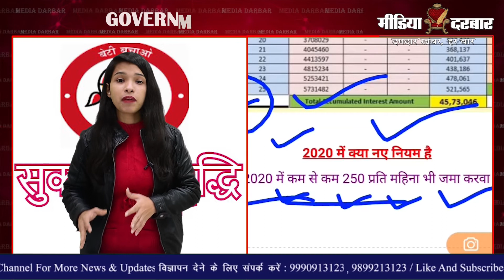बेटी की शादी और उच्च शिक्षा के लिए सरकार की सबसे बेहतरीन योजना | सुकन्या समृधि योजना || Media Darbar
बहुत सारे परिवार ऐसे होते हैं जहाँ कमाने वाले व्यक्ति की आय इतनी नहीं होती की वह फिक्स्ड डिपाजिट करने की सोच सके या बचत कर सके। ऐसे परिवारों को ध्यान में रखते हुए प्रधानमन्त्री नरेन्द्र मोदी के नेतृत्व में बेटी बचाओ बेटी पढाओ योजना के अंतर्गत सुकन्या समृधी योजना की शुरुआत 2015 में की गयी। इस योजना को शुरू करने का उद्देश्य 10 साल से कम उम्र की बच्ची की उच्च शिक्षा और शादी के लिए बचत करने के सन्दर्भ में एक निवेश योजना को शुरू करना था । यह रिपोर्ट जयंती झा द्वारा पेश की जा रही है |